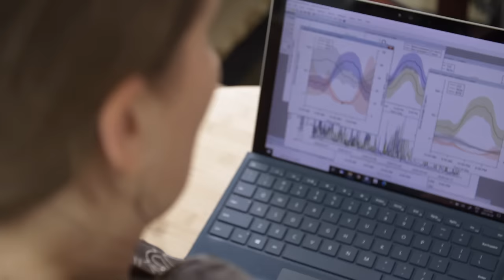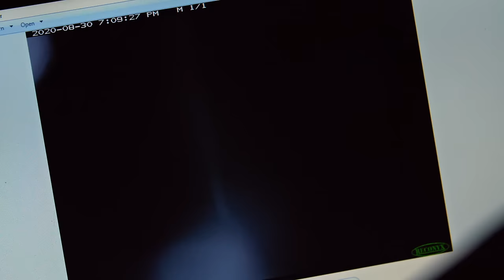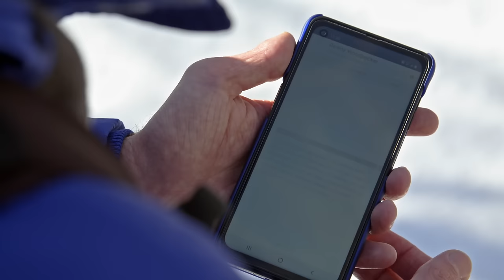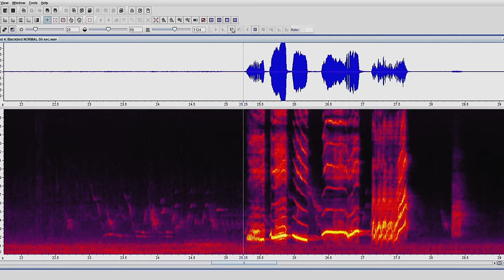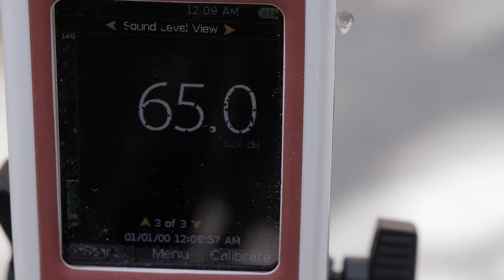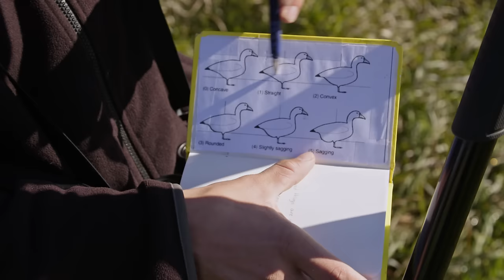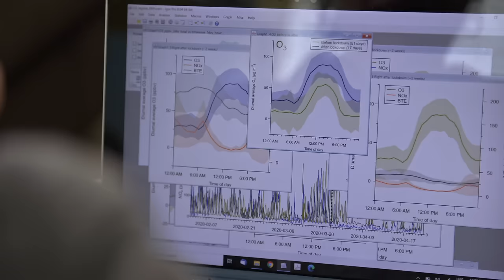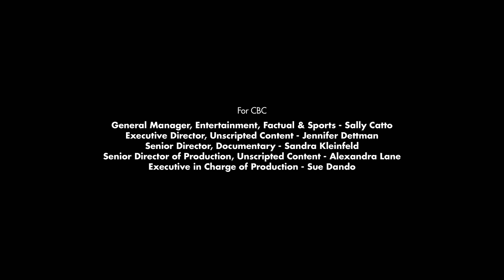Nature's Big Year FULL SPECIAL | PBS America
What happens when the world hits pause? Nature reboots! From the Canadian wilderness to urban America and the backyards of Britain, scientists reveal unexpected and astounding discoveries from the first year of the pandemic. This ambitious and provocative film explores the lockdown’s silver lining – many species benefit immediately when humanity slows down.